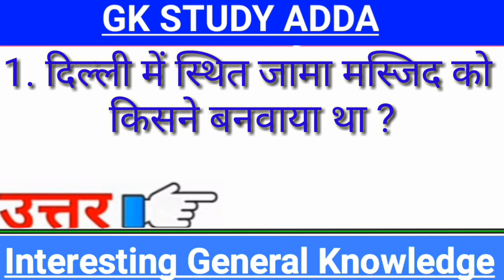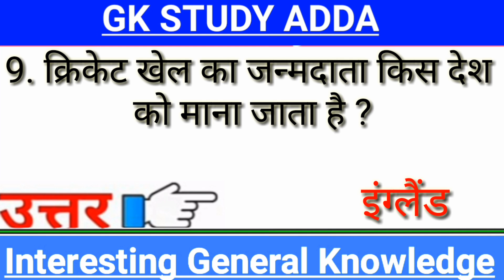GK के 10 सवाल | Interesting | Gk quiz in hindi | GK Study Adda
10 मजेदार सवाल | General Knowledge | Interesting GK  | Gk quiz in hindi | gkstudyadda

this video is related to GK 10 question, general knowledge question ,most important general knowledge question , for all competitive exam, like UPSC exam, IAS interviews, IPS interview,